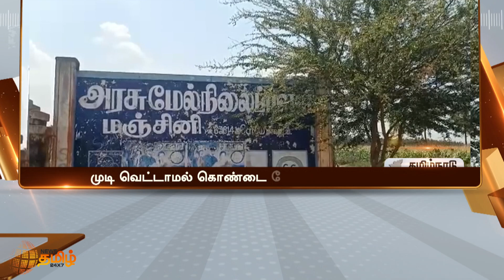முடி வெட்டாமல் வந்ததை தட்டிக்கேட்ட தலைமை ஆசிரியரை தாக்க முயன்ற மாணவன் | Salem School Student